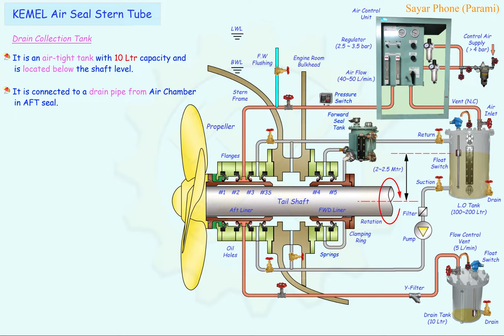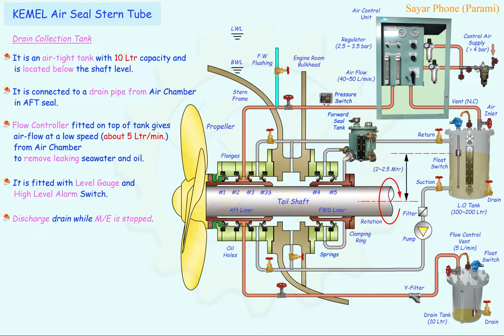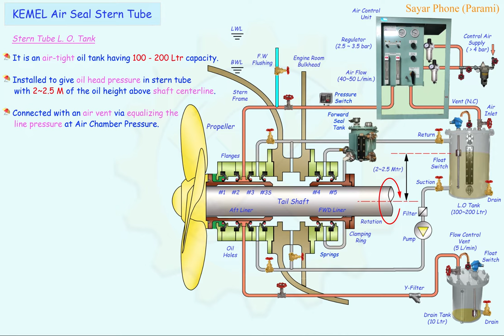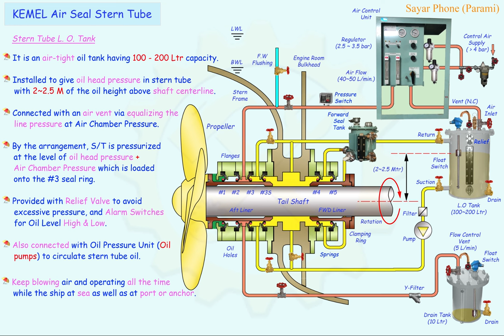KEMEL Air Seal Stern Tube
Name of components.
Construction & Operation of Stern tube.